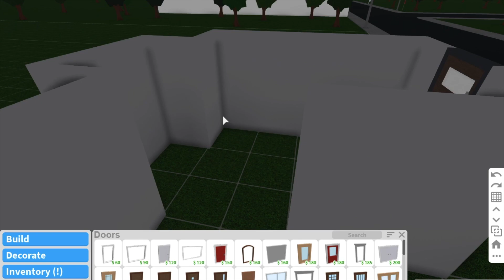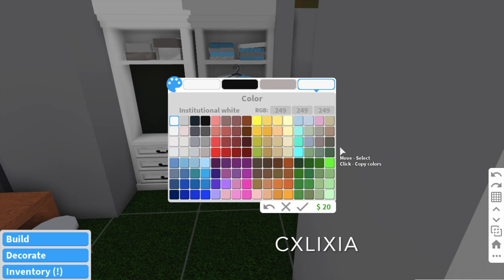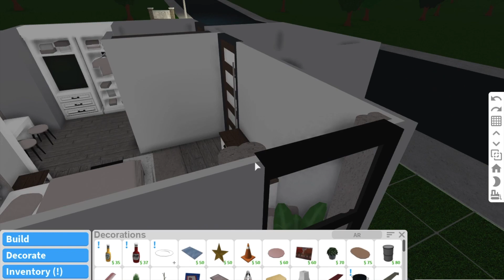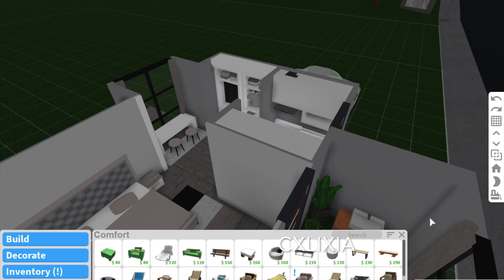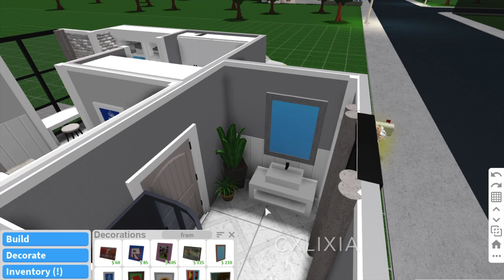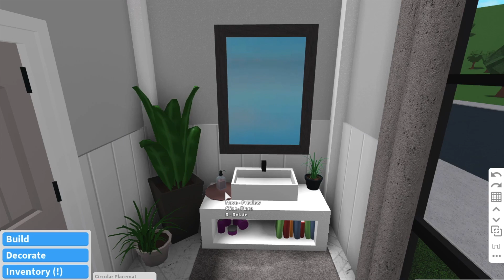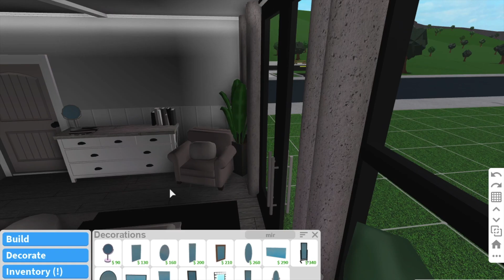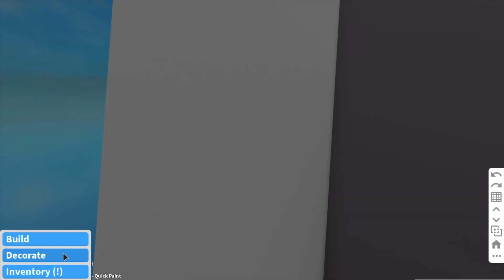ROBLOX | Bloxburg: Modern Farmhouse Apartment | Build & Tour | cxlixia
Hello everyone! In this video I am building a modern farmhouse apartment! This "style" is inspired by disciqles on youtube & instagram. The main colors of this house is white, oyster grey, mid grey and black. this is my third video this week...🤭

If you recreate this build, 1) you must give credit 2) you must not steal/use any art(ie. thumbnail) 3) If you plan on posting on any platform, you are not allowed to post a build video for this build. HOWEVER, you are allowed to post a tour. Thank you :)
House Info:
-1 bed, 1 bath
-requires advanced placing game pass
-price: unknown, but pricey ;\
Decals:
Disciqles:
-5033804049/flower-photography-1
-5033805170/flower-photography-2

Mine:
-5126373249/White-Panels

Fc: 221